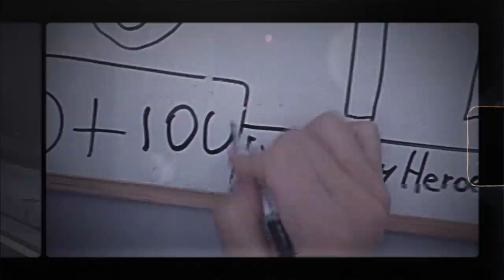[Xdinary Heroes BEGINS] Ep.7